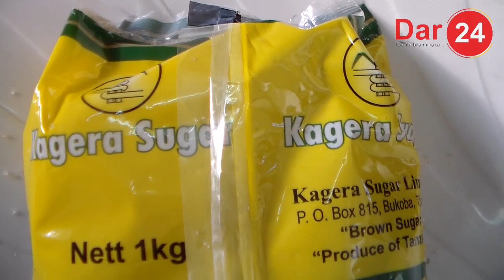Kiwanda cha Sukari Kagera (Kagera Sugar) kuzalisha sukari ya kutosha nchini